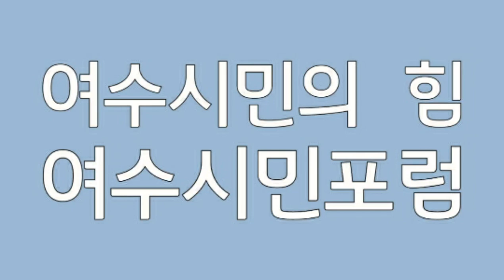문화저널tv 한국강사총연합회 한국시민기자협회 뉴스포털1 조옥성박사tv 행복코디네이터 문화저널tv성공사관학교